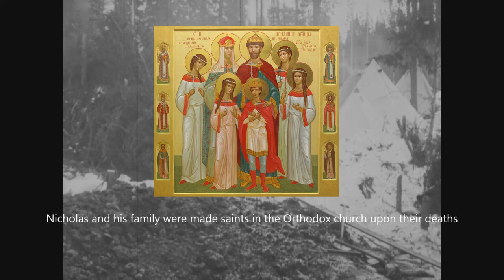Admiral Kolchak | Russian Civil War 1918-1919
A short video on how Admiral Kolchak lost Russia to the Bolsheviks!